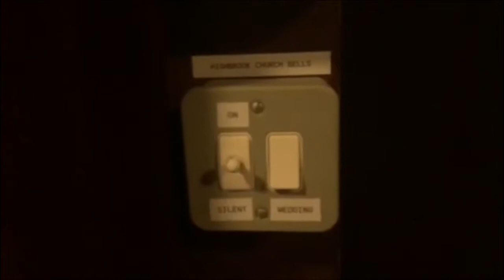The Recorded Bells Of Highbrook, 8 In Bb.